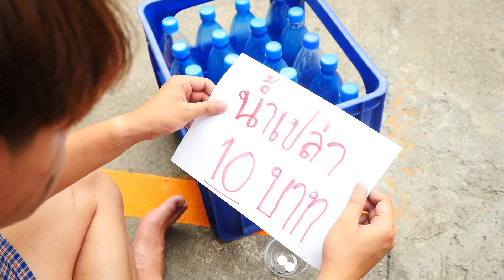ขอทานขายน้ำแลกเงิน 10 บาท หนังสั้น | ตองติงฟิล์ม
ขอทานขายน้ำแลกเงิน 10 บาท หนังสั้น

🔔ทุกวันอังคาร พฤหัส 17.00น. 🔔 เสาร์ อาทิตย์  9.00น.